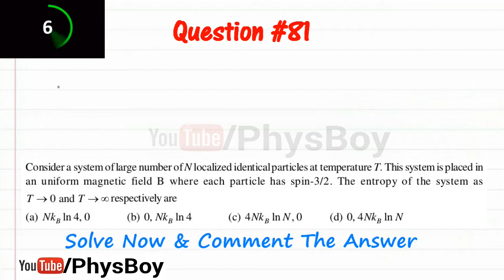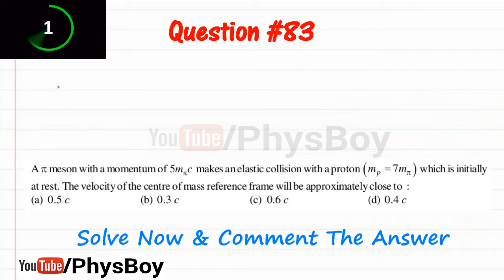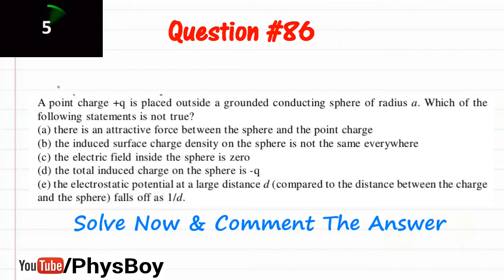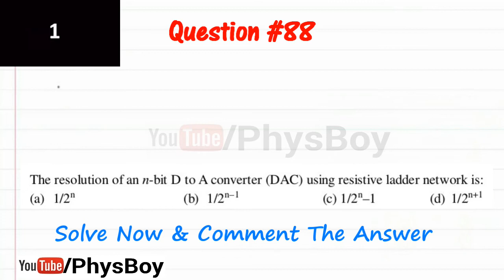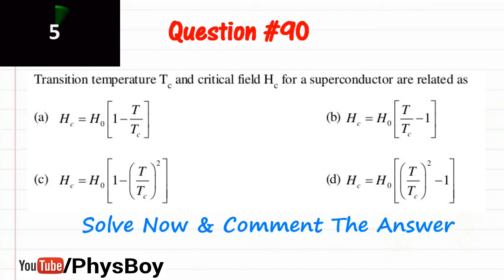Practice Set 9 | CSIR NET June 2019 Physics Preparation Tips | Physics CSIR NET JRF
This Video contains 10 (Q81 to Q90) Expected questions.

CSIR NET MoCK TEST
csir net physics december 2018

Cheers !!